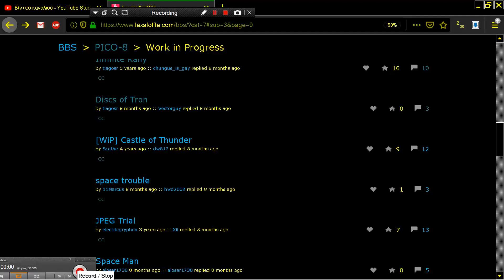CASTLE OF THUNDER v0 1 WIP PICO 8 Fantasy Virtual Console Lexaloffle Games www lexaloffle com